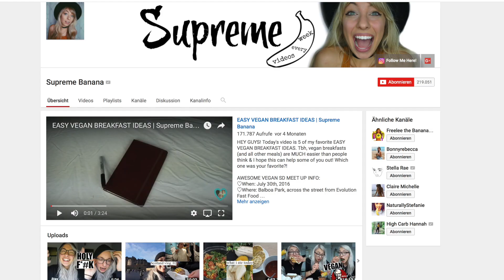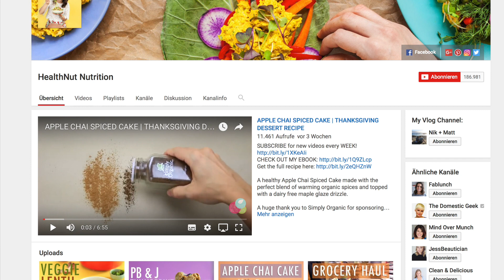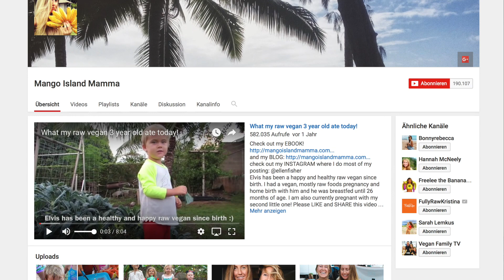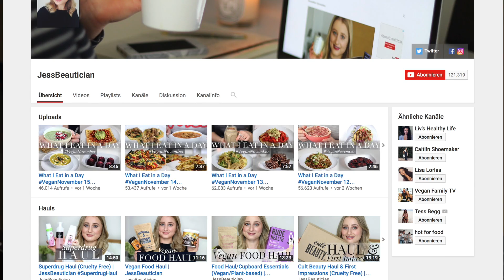MEINE LIEBLINGSYOUTUBER || fangirlmoments - Food und Beauty YouTuber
Huhu Leute. Ich hoffe euch geht es gut. Ich wollte dieses Video schon seit so langer Zeit abdrehen und endlich ist es soweit :D Schaut unbedingt bei den YouTubern vorbei, sie haben unglaublich tollen COntent und sind jeden Klick Wert :)) Viel Spaß dabei :D
xoxo Leen